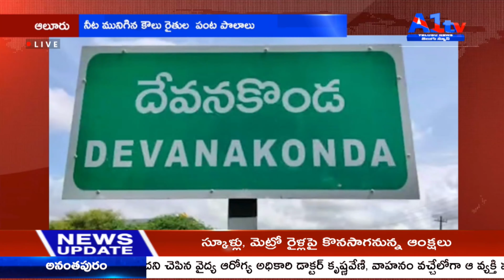ఆలూరు నీట మునిగిన కౌలు రైతుల పంట పొలాలు